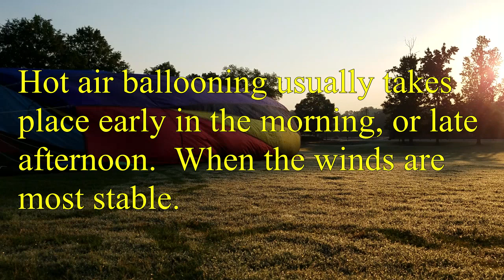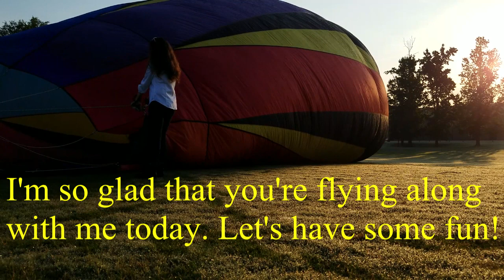Come with me in a balloon!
I took a ride in a hot air balloon!  It's a wonderful experience, and i had so much fun that I wanted to share it with all of you!